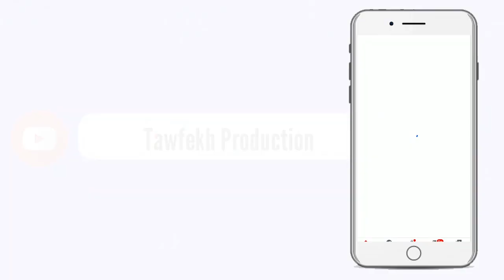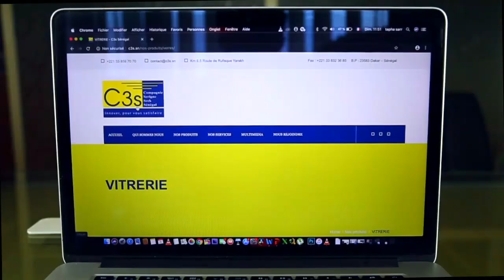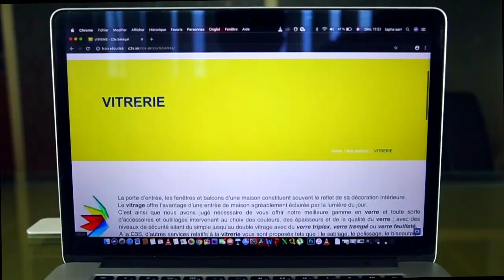Priére du Vendredi a la Grande Mosquée Massalikul Jinaan LE 06 NOVEMBRE 1441 H 2020